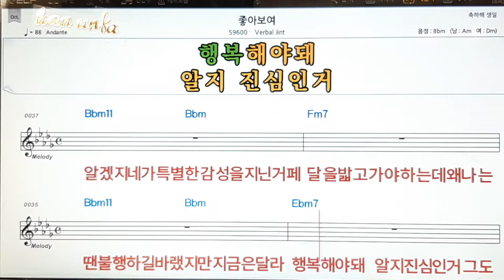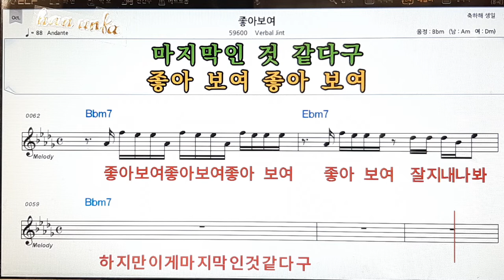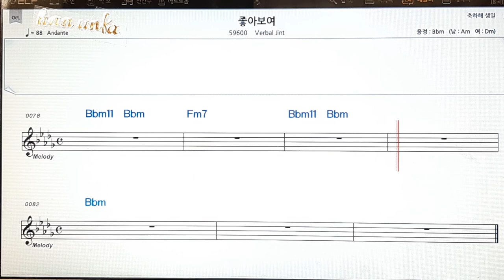좋아 보여/Varbal jint👍노래 반주, 코드 악보,가라오케💋Karaoke*Sheet Music*Chord*MR